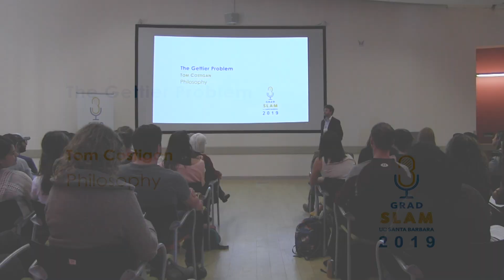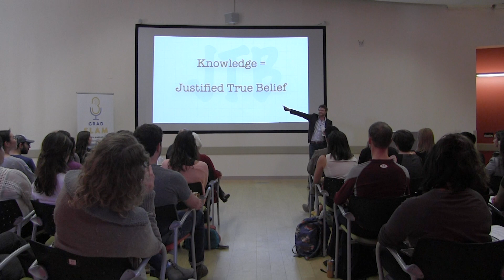The Gettier Problem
Tom Costigan presents The Gettier Problem in 3 minutes for UCSB Grad Slam 2019.